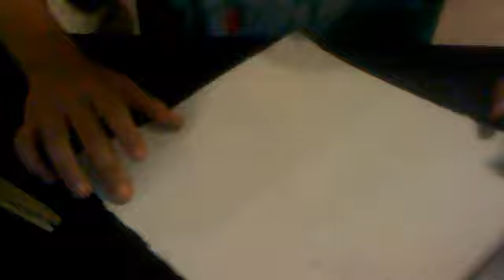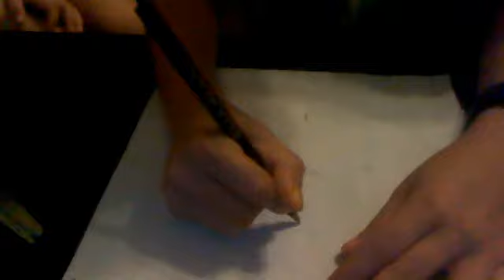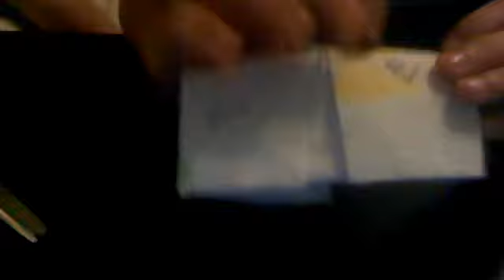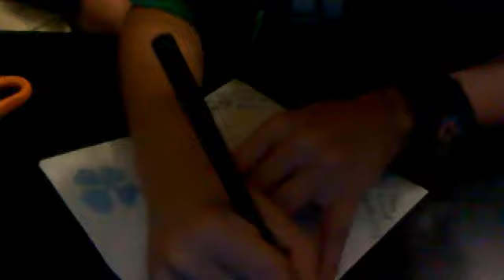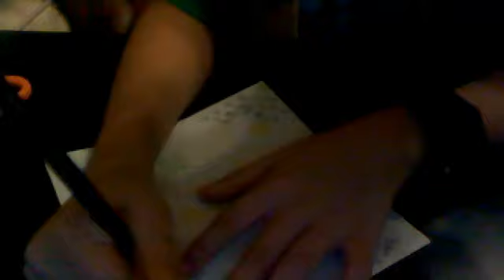How to make a fourtune teller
might be in mute.